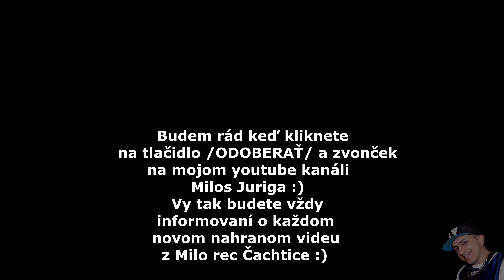Cachticke cajenky feat. Gipsy Star - Tanecne cover video od SlovakBand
Original video Studio: MiloRec Čachtice - Milos Juriga